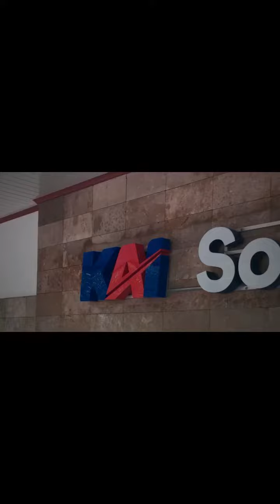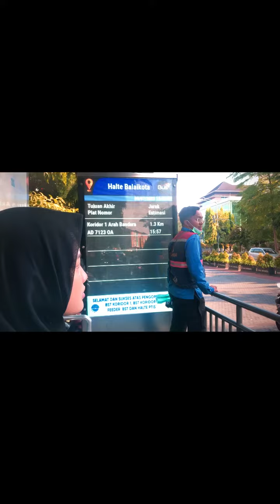6 Jam Keliling Solo…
6 jam Keliling Solo bisa kemana aja?

1. Selad Viens yg deket stasiun balapan
2. Pasar gede minum dwet sama makan dimsum
3. Ke Loske Coffee
4. Ke Laju Coffee